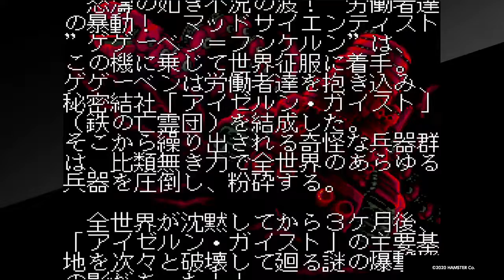[Let's Play] Koutetsu Yousai Strahl [PS4]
New video, enjoy !